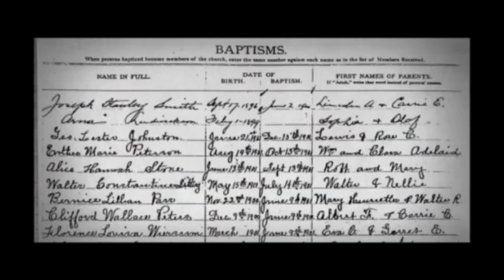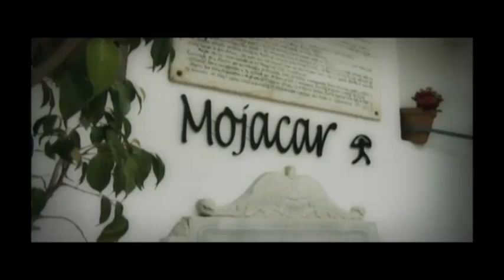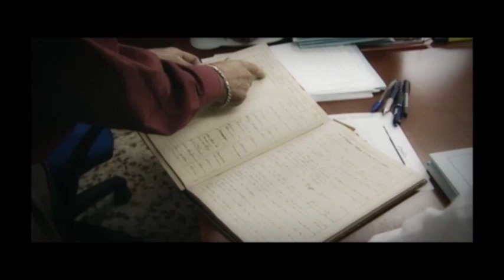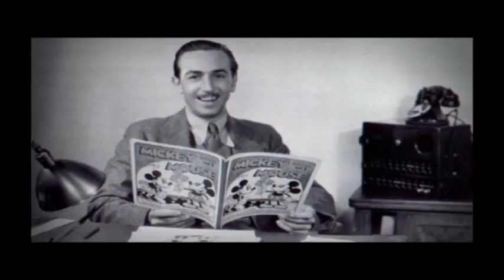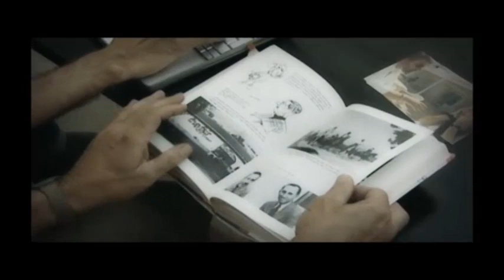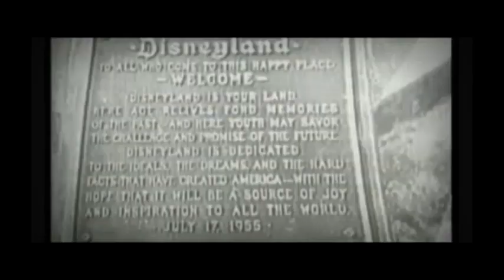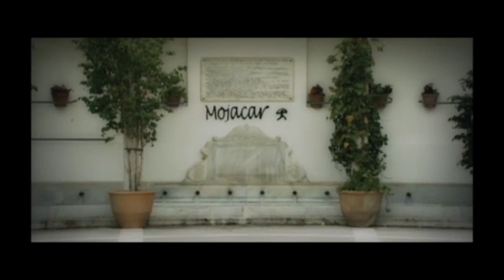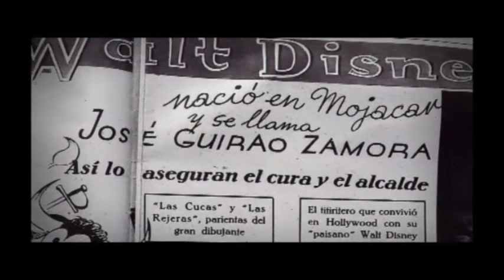¿ Era Walt Disney de Mojacar? Cuarto Milenio 1º Temporada Programa 34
En el programa 34 de Cuarto Milenio en su 1º Temporada estudieban al detalle la posivilidad real de que el famoso animador americano Walt Disney en realidad fuese un almeriense llamado José Guirao Zamora.